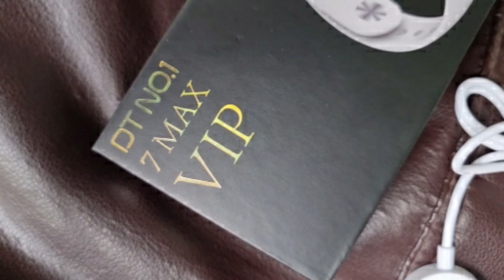DT NO.1 7 MAX VIP SMARTWATCH 1.2IN | Only in 2999₹ COD Available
𝐏𝐫𝐨𝐝𝐮𝐜𝐭  𝐓𝐞𝐜𝐡𝐧𝐢𝐜𝐚𝐥 𝐒𝐩𝐞𝐜𝐢𝐟𝐢𝐜𝐚𝐭𝐢𝐨𝐧𝐬

FIRST TIME TO BRING INNOVATION IN HANDS

💪🏻NEXT GENERATION OF DT NO 1⏫
FIRST IN MARKET 2 INCH 👀 Display Smartwatch with 🔥ALWAYS ON DISPLAY🔥

Model : DT NO.1 7 MAX VIP⏏️⏏️
✔2-inch 390*435 HD full screen
✔11 operating menu modes
✔500+ free dials + custom dials
✔Bluetooth calls
• Pedometer / GPS / Sleep Monitor / Deep Sleep - Light Sleep Monitoring Night Mode
• Aluminium Alloy / ABS Built Quality
• Heart Sensor With 24/7 Monitoring / Blood Pressure / Heart Beat Pulse Count
• Fitness Mode With Different Sports Category To Calculate Heart Beat / Calorie Burnt / Step Count
• BT Calling / BT Music / BT Camera / Phone Book / Call Log
• Dialer / Call Logs  / Alarm / Message / Notification / Calendar / Sedantry Reminder
• Motion Sensor
- Flip To Mute Incoming Call
- Flip To Mute Alarm
- Wake Up Gesture
• Anti Lost / Vibration Alert
• Battery Backup UPTO 1 - 2 Days
• Charging Time Upto 2 Hours
• WIRELESS Power Cable For Fast Charging